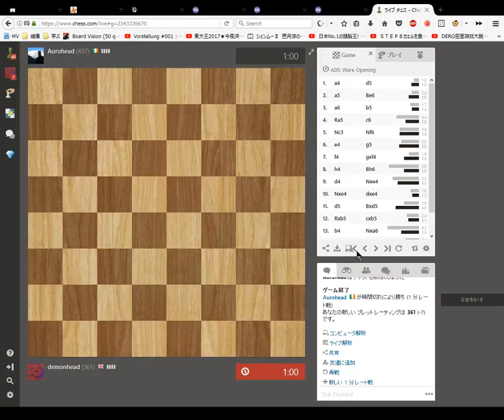Blindfold Chess 1 minute Blitz Game 53